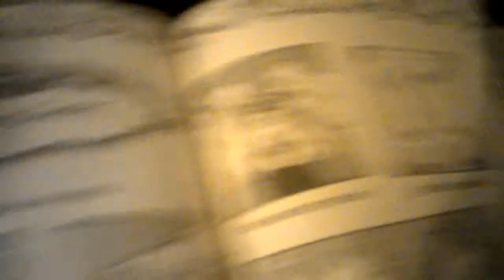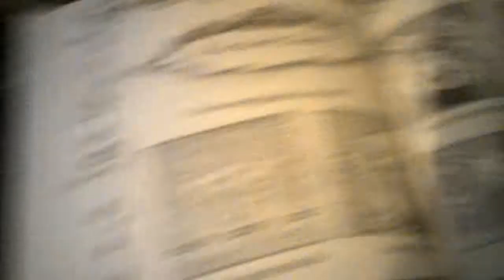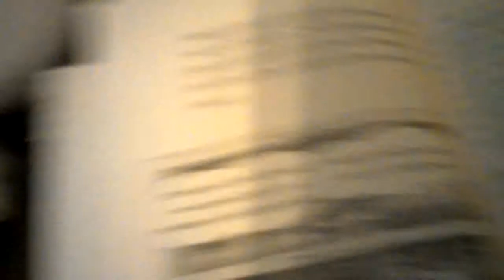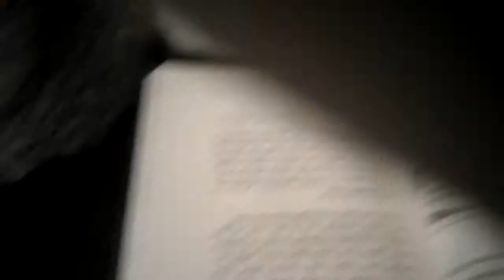Promise pets episode 3 Reading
Jack try's to get Annie to leave him alone while he reads.